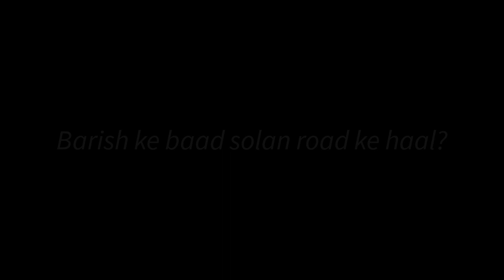raat ke 2 bje se 4 bje tak barish ka esa bhayank roop dekh ker neend gayab ho gyi 🥺 || savebhevbhumi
Aaj 2 bje se subha ke 4 bje tak jo barish hui usne ek horror moment bna di thi 🥺

First time barish se kitna nuksaan hua tha hmare near by uski ek choti si jhalak apke sath share kar rha hu ager apko shi lge to share kre or prayforhimachal jarur caption me likhe

Ek bhot buri baat ki news channels  per TRP ke liye bsss ulll jaluull news dikha rhe hai himachal  ek jo hindustan  ( bharat) ka sbse jyada tourism  wala place hai [ state] but tb bhi news me seema hedar or sachin ki faltu si story dikhane m busy hai bhot sharam ki baat hai.

Koi to is bure time per himachal ko le ker apni choti soch ka nazria dikha rha hai maggi walo ki wajah s himachal ke y haal hai y koi or uski wajah s ese haal hai isme sb brabar ke jimedar hai jab bura hota hai tb ankhe band kr lete hai ki hmare sath to ho nhi rha hai to hme ky but oro ko bura bhala jrur bol dena so plzzz apni aapni soch ko bdlo or zameer jo ab khatm ho rha hai usko jaga lo ... qnuki y ek apda hai iski chepet m koi b aa skta hai 🙏